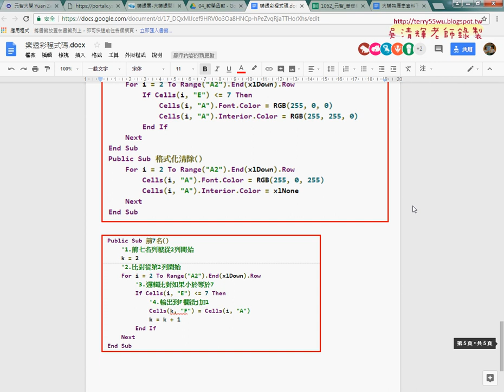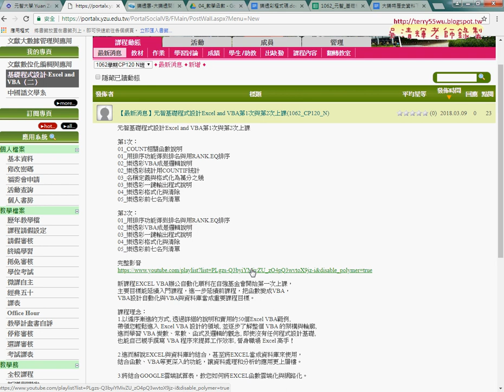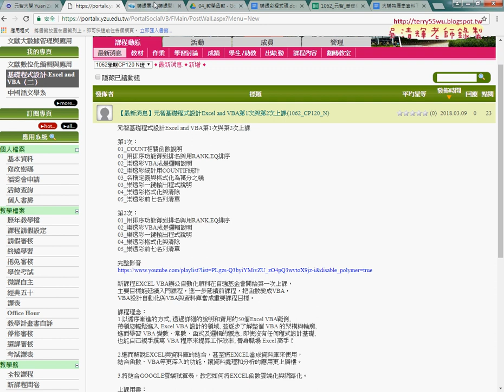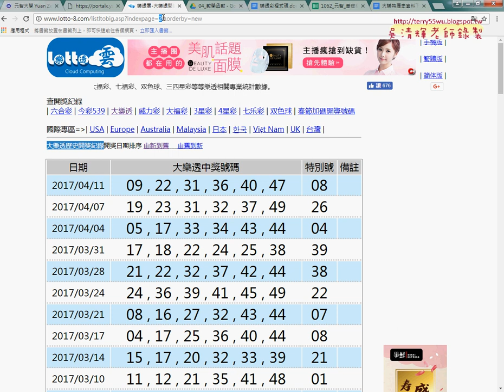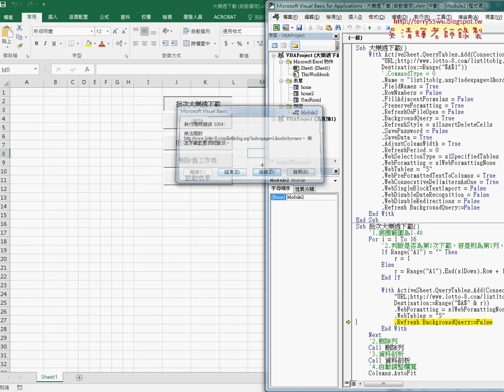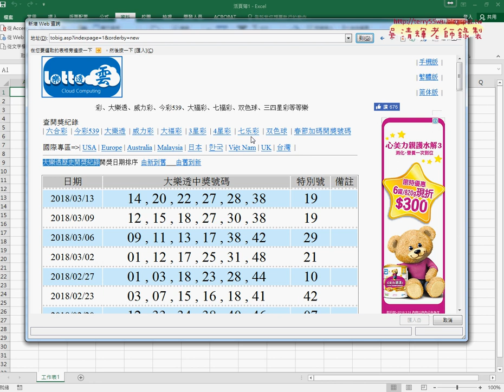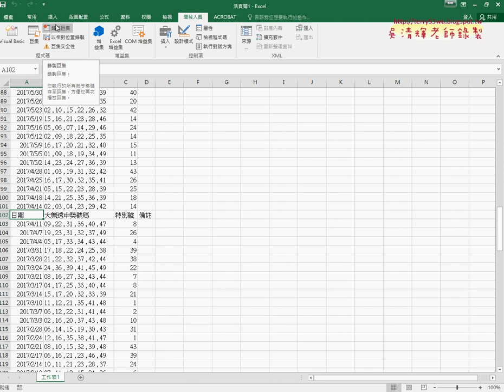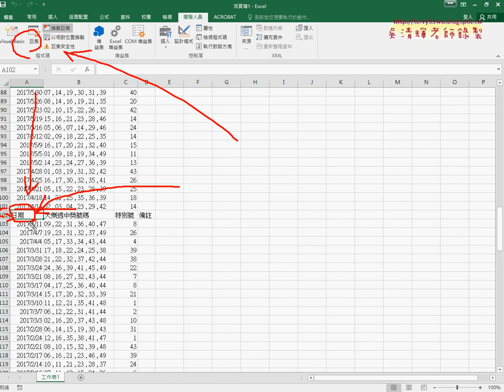02 下載資料到EXCEL中與錄製巨集